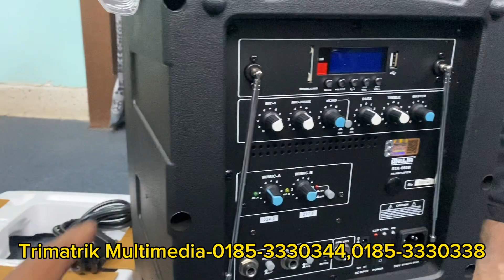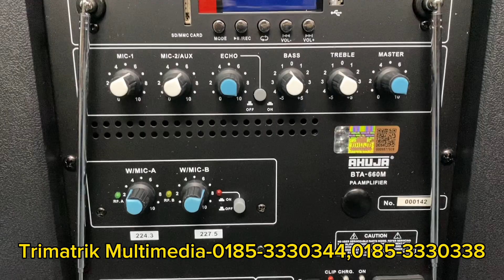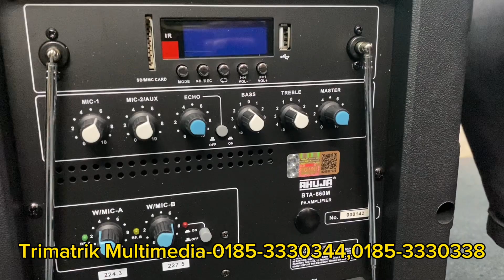AHUJA BTA-660M Wireless Bluetooth Portable Speaker Call-0185-3330344, 0185-3330338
TRIMATRIK MULTIMEDIA
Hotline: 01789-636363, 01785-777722